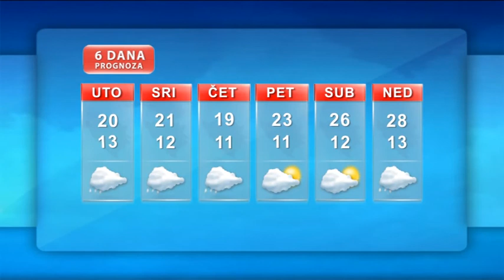Vremenska prognoza 17.6.2014.